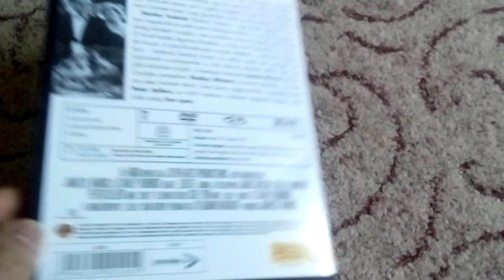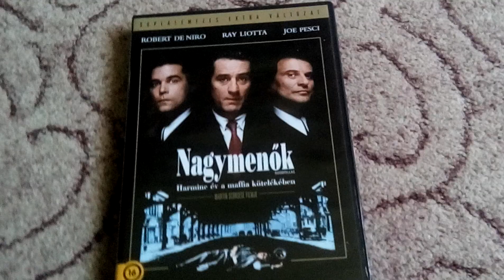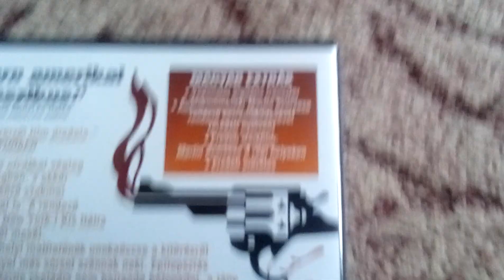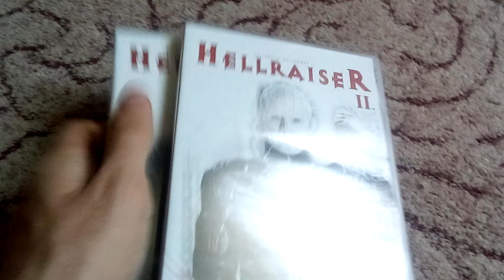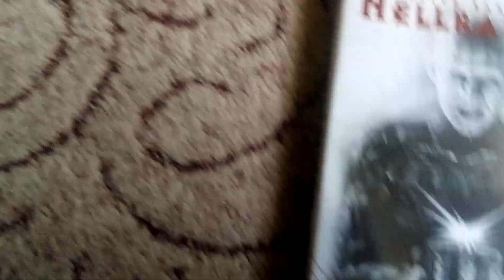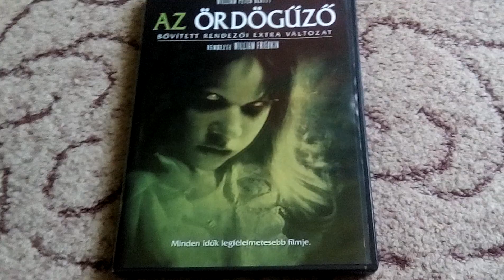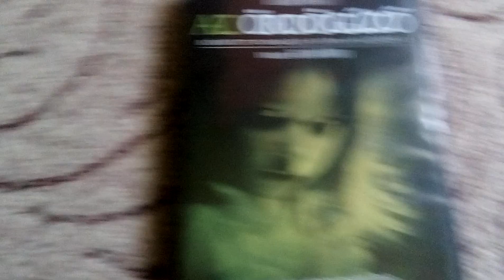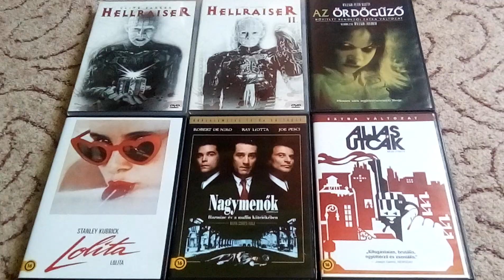Néhány új DVD beszerzés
Ebben a videóban összeszedtem azokat a DVD filmjeimet, amelyeket az utóbbi időben vásároltam és röviden bemutatom őket.

Ezek a filmek kerülnek bemutatásra:

Stanley Kubrick: Lolita
Martin Scorsese: Nagymenők duplalemezes kiadás
Martin Scorsese: Aljas utcák
Clive Barker: Hellraiser
Hellraiser 2
Az ördögűző - bővített rendezői extra változat